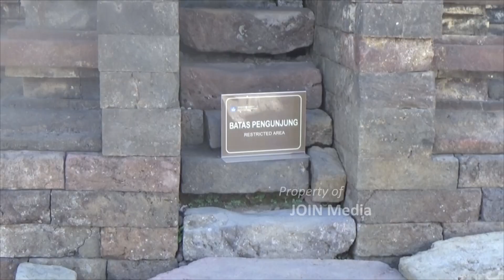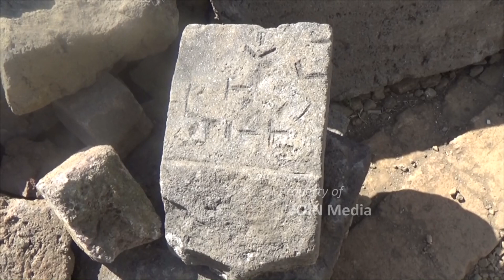Candi Dieng, Gugusan Candi Tempat Tinggal Para Dewa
Candi Dieng, Gugusan Candi Tempat Tinggal Para Dewa|JOIN Media